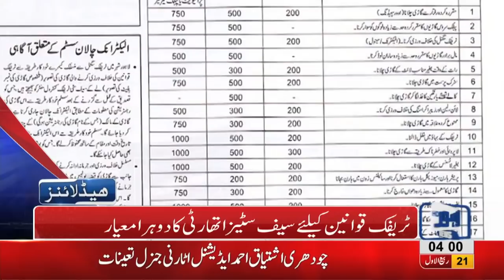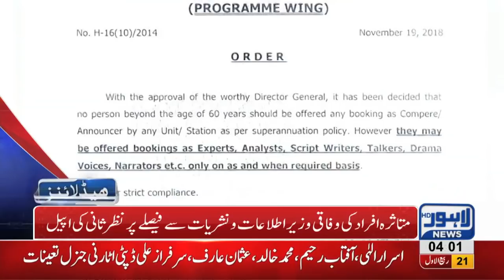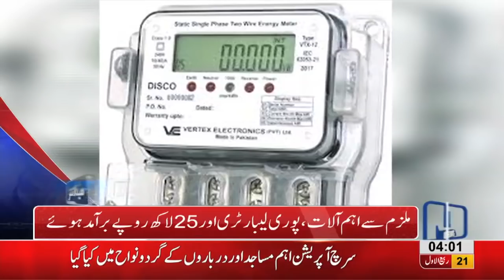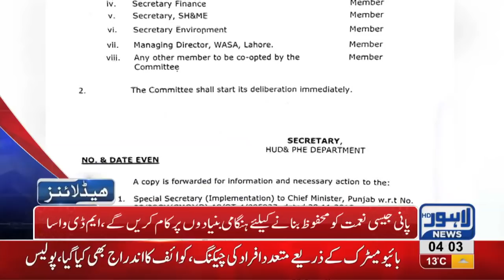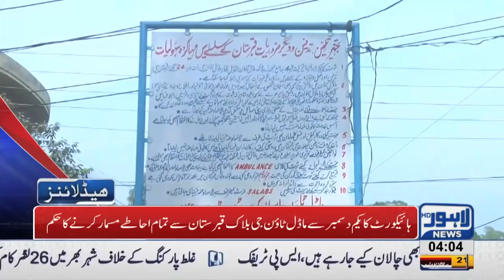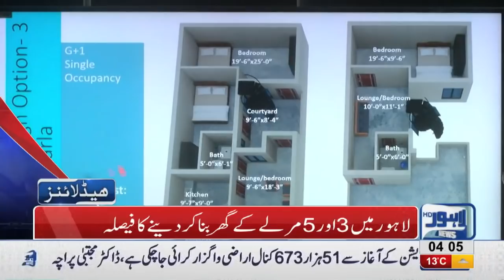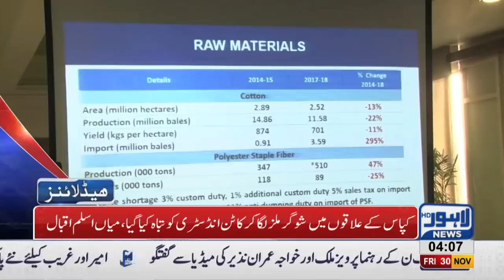04 AM Headlines Lahore News HD – 30th November 2018